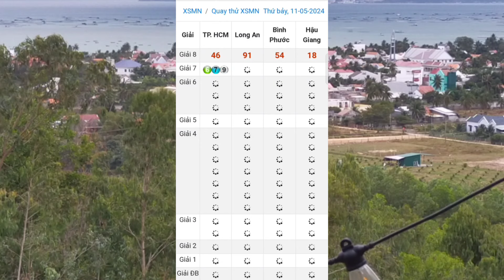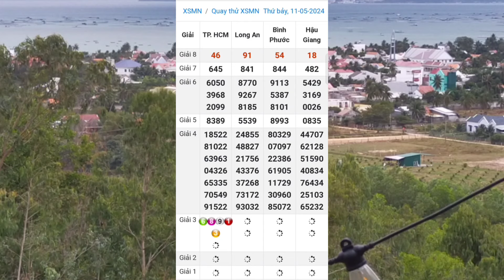Quay Thử Xổ Số Miền Nam | TP Hồ Chí Minh, Long An, Bình Phước, Hậu Giang | Ngày 11/5/2024